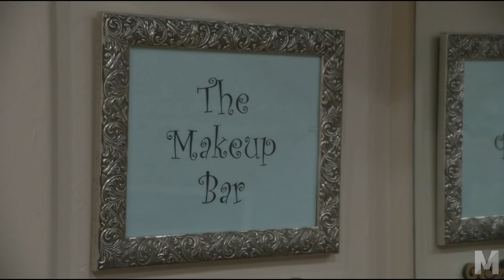Borat 2 - Beauty Salon Scene [4K]